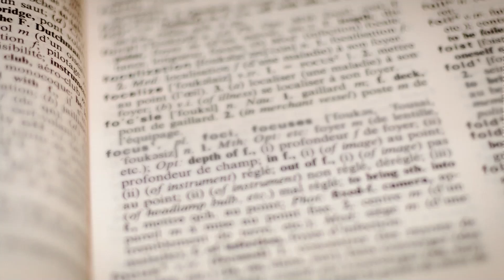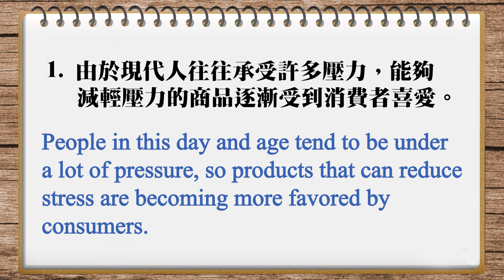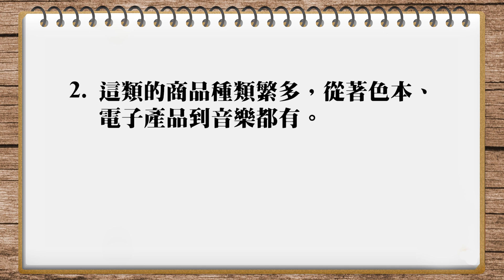IVY譯言堂-20240214